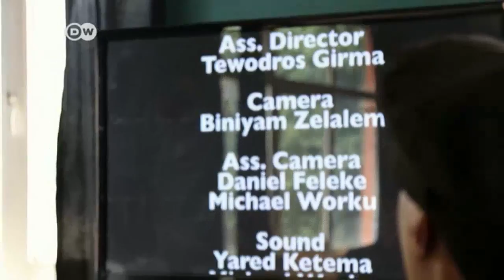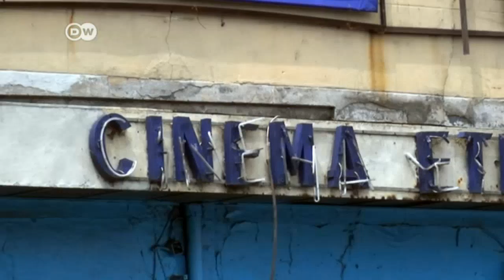Filmmaker funds academy to boost Ethiopian cinema | DW English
Ethiopia's film industry produces one romantic TV comedy after the other, but that is not all the country has to offer. A lucky few young filmmakers get a spot at the Blue Nile Academy, where they learn how to produce films for the big screen.